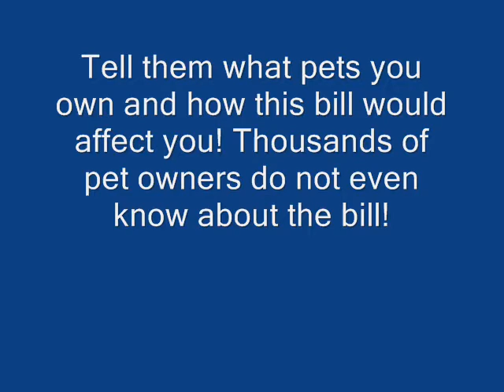NOHR669 ~ HELP US GET THIS ON THE NATIONAL NEWS ON CNN! PLEASE WATCH!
Please go to this website for CNN and help us convince them to put this on the news. So many pet owners dont know about the bill and there is not a SECOND TO LOOSE!  ALSO REMEMBER TO SEND YOUR EMAILS DAILY on the nohr669.com website to CONGRESS!

Thanks to Carla 1softkiss for sharing this CNN info with me and so many others!